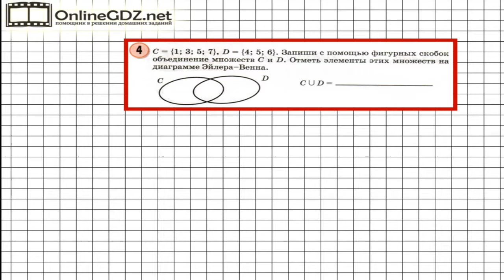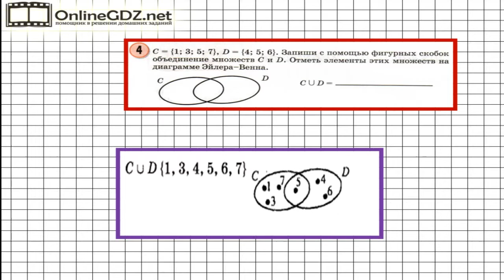Урок 12 Задание 4 – ГДЗ по математике 3 класс (Петерсон Л.Г.) Часть 1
В данном номере работаем с множествами, отмечая элементы этих множеств на диаграмме Эйлера-Венна.